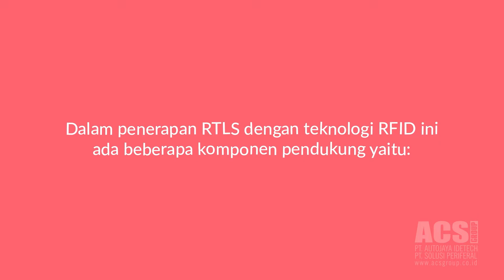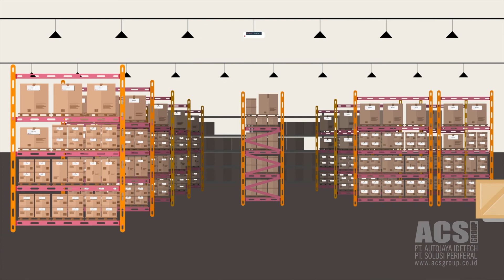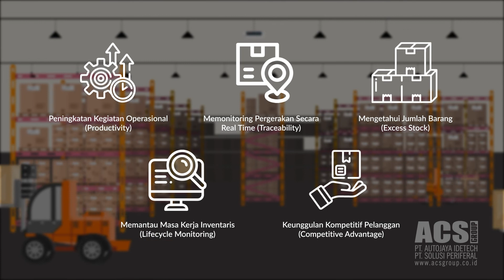Solusi Teknologi Real Time Location System (RTLS) dengan Passive RFID Tag | ACS Group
Dalam Industri logistic atau warehouse di perlukan kecepatan dan ketepatan dalam proses operasional secara real time seperti waktu, info lokasi dan status.

Perkembangan Teknologi sekarang sudah bisa menjawab kebutuhan tersebut yaitu ialah Real Time Locating System (RTLS).

Bagaimana Solusi RTLS ini bisa tepat digunakan di Industri dan Bisnis?

ACS Group mempunyai  solusi Real Time untuk menemukan lokasi barang atau asset tersebut tanpa kontak dengan sistem checkpoint dengan RFID Passive.

Solusi RTLS ini sangat cocok untuk Cross Industri, Supply Chain, Industri Produksi, Retail atau Ecommerce. Bila anda tertarik dan ingin menerapkan solusi ini anda dapat menghubungi kami ACS Group sebagai pelopor Auto-Identifikasi dan pemimpin di bidang sistem barcode sejak tahun 1991.

Storyboard : Achmad Mustakhin

ACS Group is an award-winning Information Technology (IT) company in Indonesia with an established leadership in Auto-Identification & Data Collection (AIDC), IT Infrastructure, Enterprise Security System & Enterprise Business Solution.